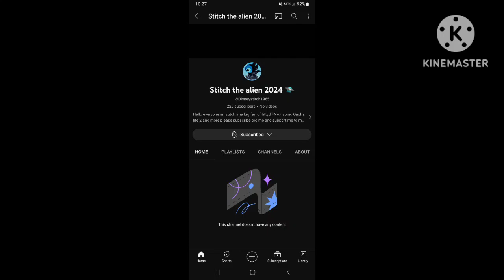Shout-out to Stitch the Alien 2024